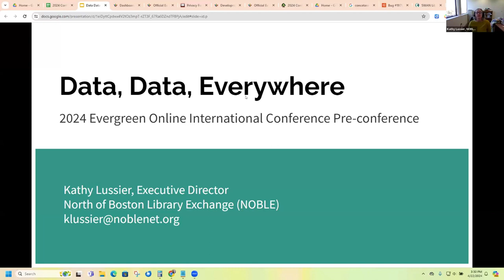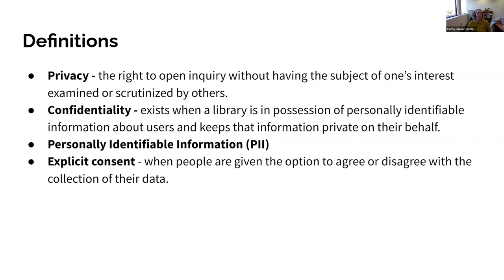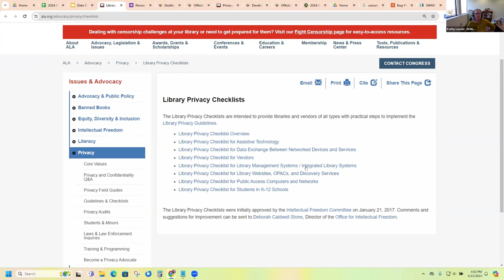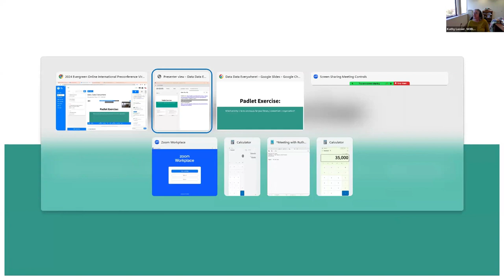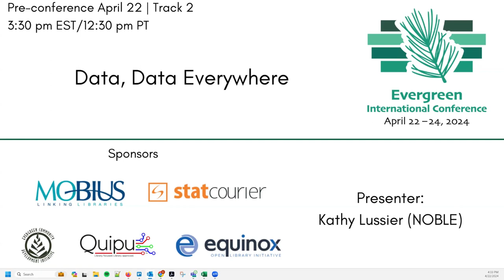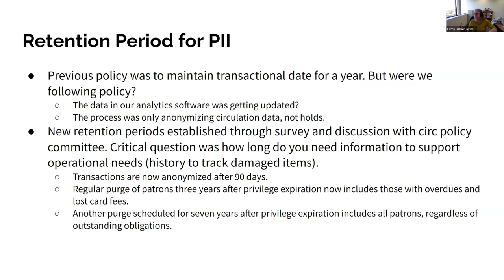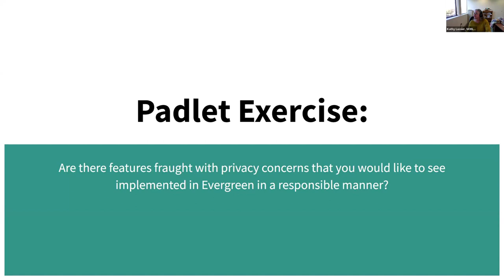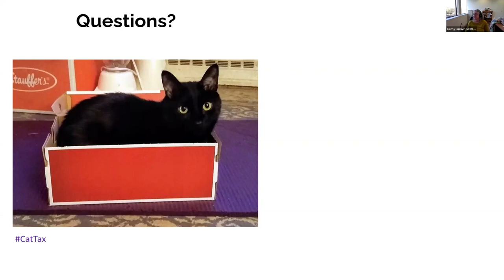Data, Data, Everywhere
Protecting the right to privacy and confidentiality in library use is a bedrock principle of the library profession. As the administrators of our libraries’ integrated library systems, we are the gatekeepers of the software that contain a great deal of personally identifiable information on our users. What our some policies and best practices we can implement to ensure that right to privacy is protected? In this workshop, we will look at steps libraries and consortia can take to conduct a privacy audit, specifically against our Evergreen system and catalog. This is a participatory workshop where attendees will review recommended privacy guidelines against the policies and practices used in their organizations. This session will also include the building of a wishlist of Evergreen enhancements that would better support the privacy of our users.

Presenter: Kathy Lussier, Executive Director, NOBLE